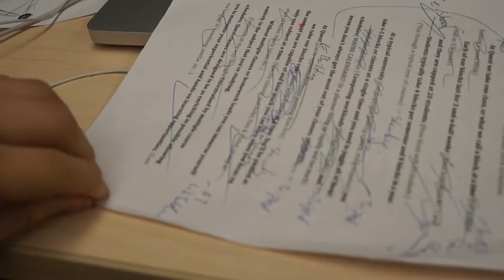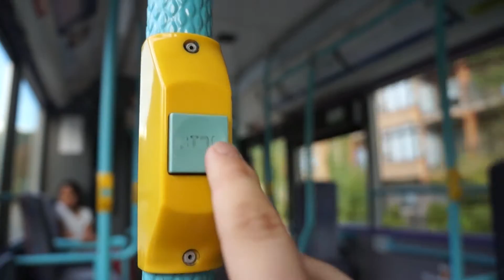Tuesday's Are Lame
This is my seventy third vlog